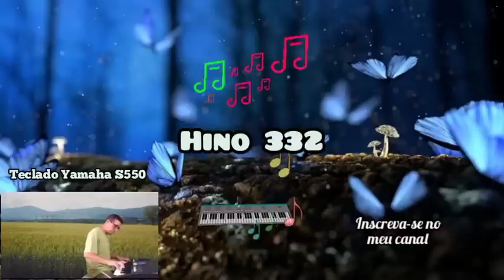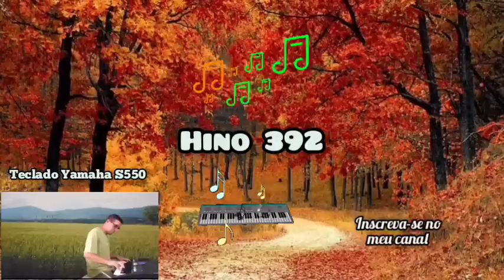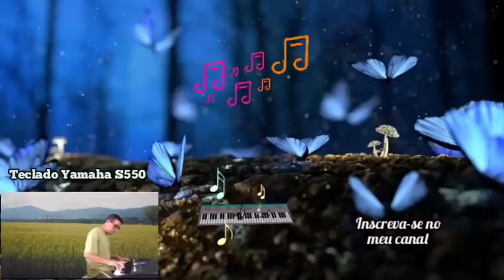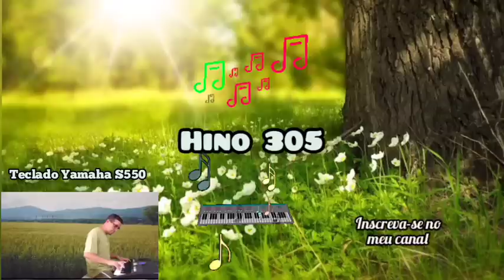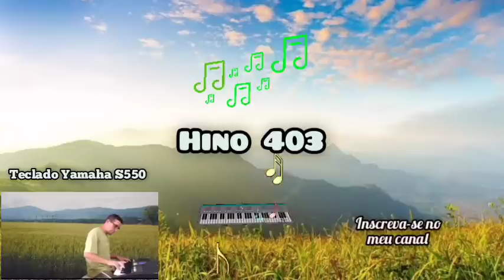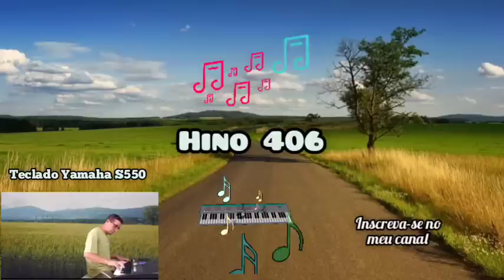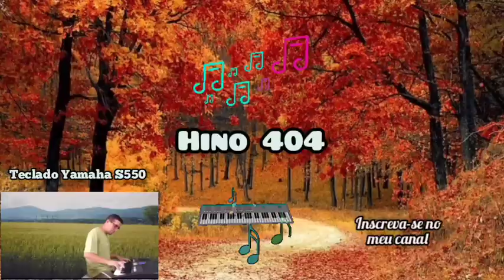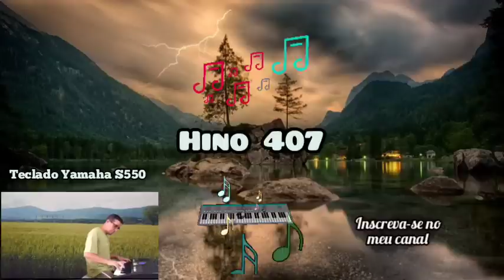22 Hinos Tocados Coletânea Teclado Yamaha S550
Vídeos novos todos os dias as 13:00Hs